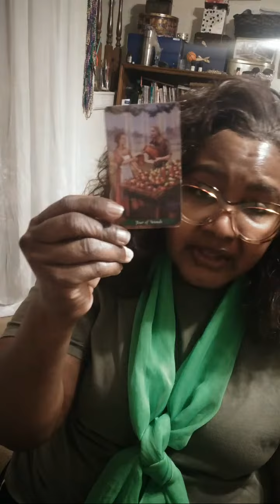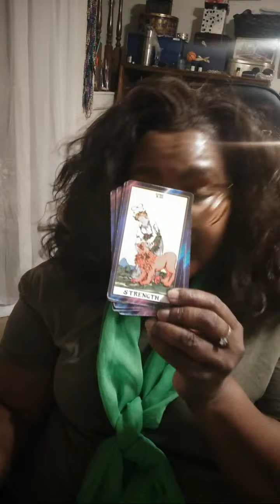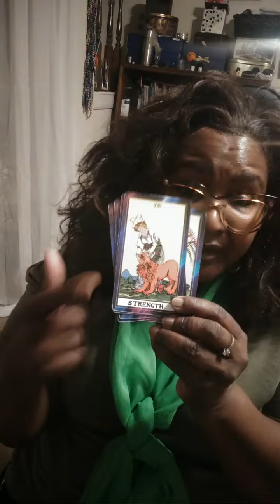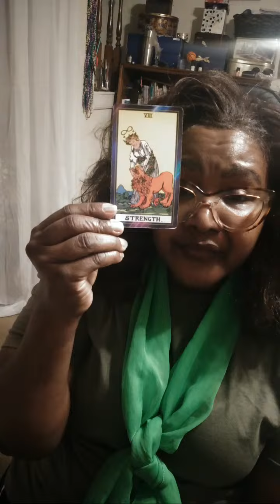Highlight: Pisces "Who's in their Dark energy n Why?"